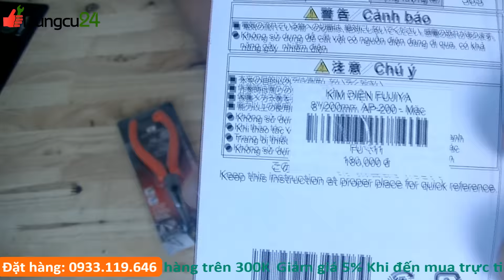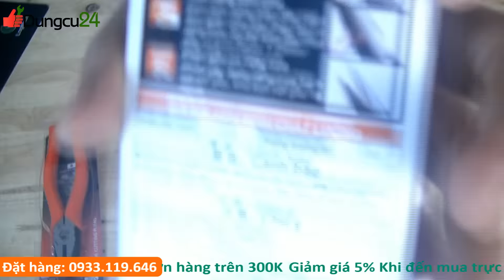Dụng cụ nhật 919 kìm Fujiya AP-200 giá rẻ, kìm đa năng Fujiya AMR-150S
Từ bán những dụng cụ nhật cũ hiện Dungcu24.vn đã có 1 bước phát triển để phục vụ như cầu khách hàng, website chúng tôi đã phát triển rất nhiều dụng cụ nhật mới chính hãng từ các hãng nổi tiếng từ nhật như Tsunoda, FUJIYA, NIIGATASEKI, ANEX, VESSEL, TRUSCO, SUNFLAG, MCC, SHINWA, TAKAGI, GISUKE, SK11, KTC, KEIBA, TONE, KDS, TAJIMA, OLFA...